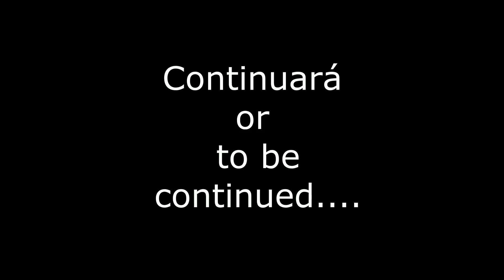OXFORD 1910 CBS 1ª parte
Este es el primer vídeo de un CBS muy inportante en Inglaterra, Oxford 1910. Aquí en este CBS se dán cita, criadores muy importantes del sur de Inglaterra.
Espero os guste el vídeo y si es así darle un LIKE.
NO OLVIDAROS SUBSCRIBIROS A MI CANAL.